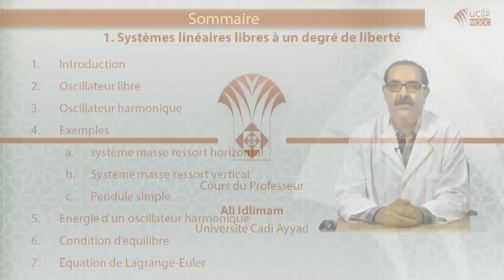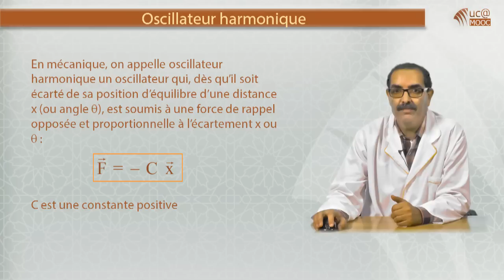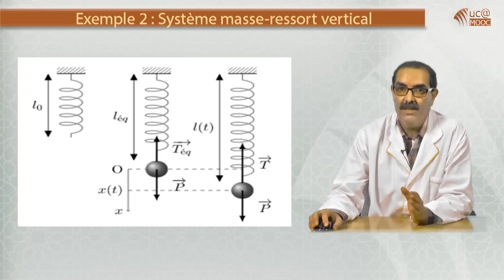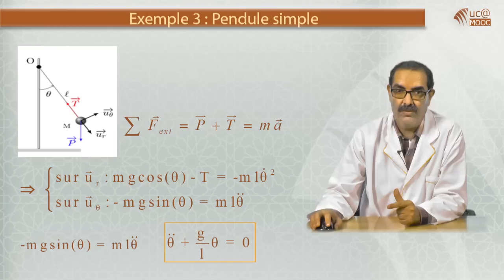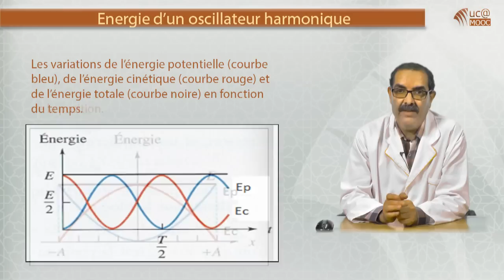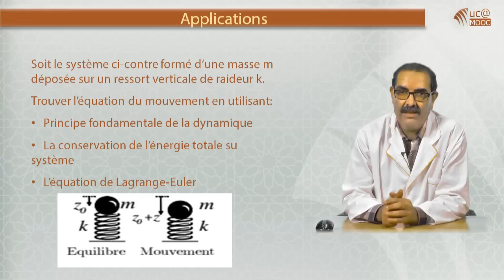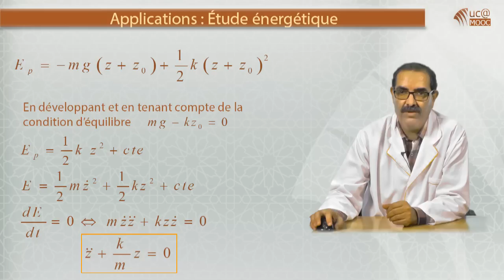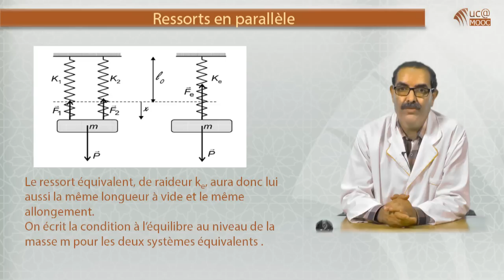1. Systèmes linéaires libres à un degré de liberté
Cours de Physique des vibrations. Pr. Idlimam. Université Cadi Ayyad (Marrakech - Maroc). Filière Licence Professionnelle d'Enseignement (Physique - Chimie), semestre 3.